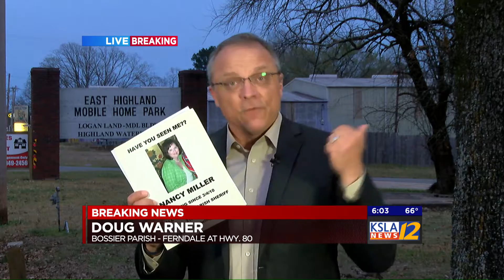Live shot: Breaking developments on murderer's ties to NWLA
A Bossier Parish native is arrested for killing his child's mother. It's also believed he dismembered her in northwest Louisiana before leaving remains in multiple states.